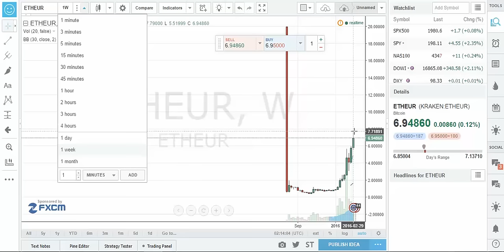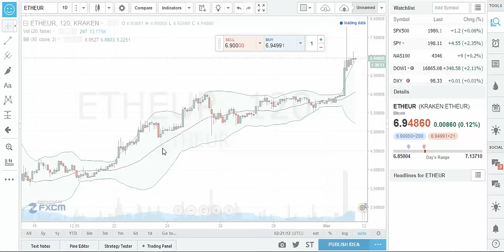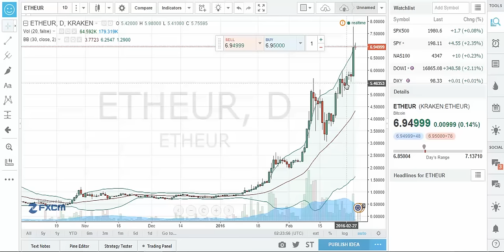ETH going to the Moon!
Ethereum tomo los maximos de swing en el grafico diario el dia de hoy y lo hizo con una potente vela de 20% de incremento intradia!

En este video les comparto mi estrategia de acumulacion/trading para esta super cripto!

El target técnico de este movimiento esta en el area de 7.50 a 8.25

Ya veremos que nos trae la vela de mañana.

Drbitcoinve